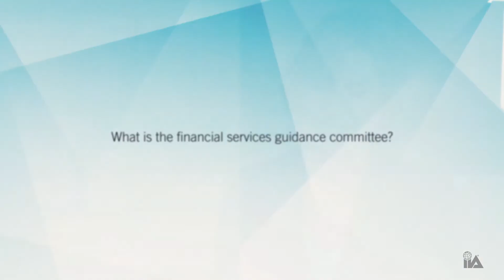Auditing Model Risk Management Practice Guide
Stacey Schabel, VP & Chief Audit Executive, Jackson, discusses the goals of the Financial Services Guidance Committee and gives an overview of the Auditing Model Risk Management Practice Guide.